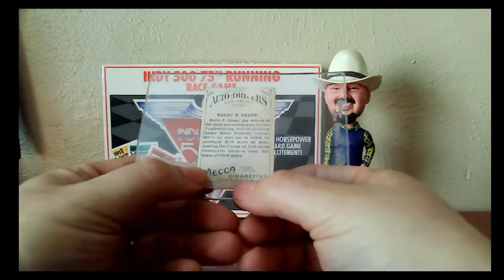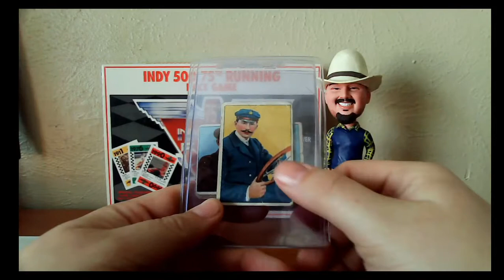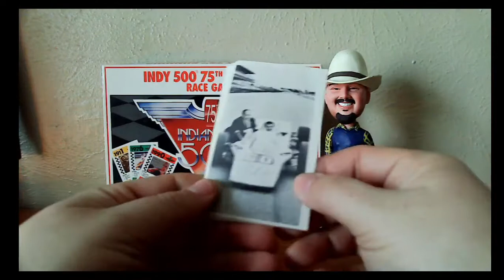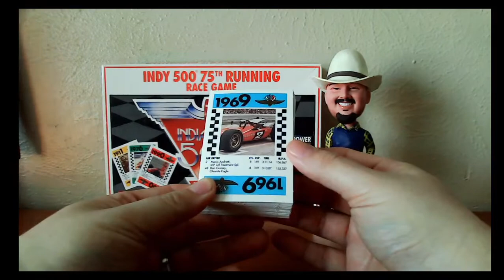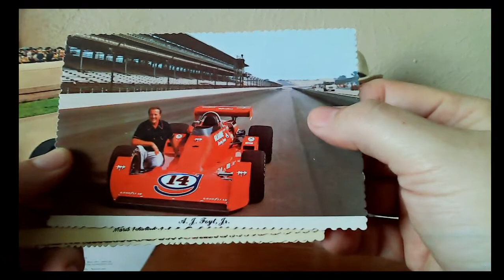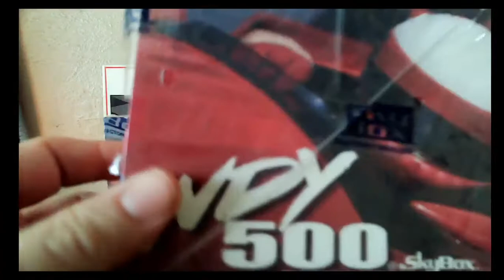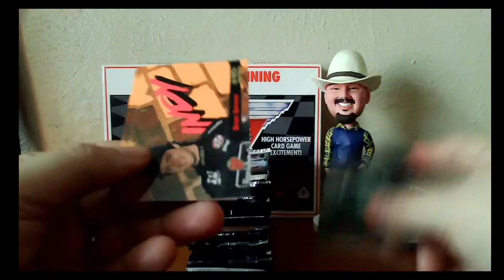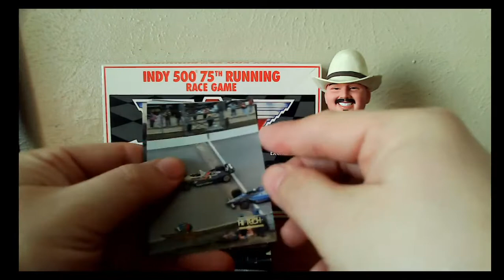Open Wheel Wednesday: The Reboot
Where you can find me:
eBay items for sale are in the itstriplecrown store